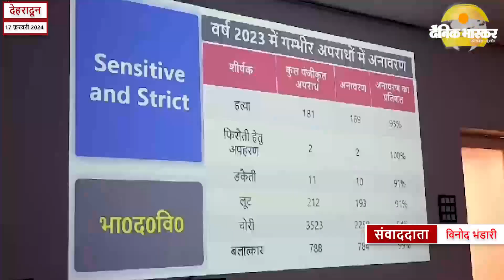देहरादून : शुक्रवार को पुलिस मुख्यालय में गृह सचिव की अध्यक्षता में एक उच्च स्तरीय बैठक आहूत की गई।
शुक्रवार को पुलिस मुख्यालय में गृह सचिव की अध्यक्षता में एक उच्च स्तरीय बैठक आहूत की गई। बैठक में  गृह सचिव शैलेश बगोली के साथ पुलिस विभाग के मुखिया डीजीपी अभिनव कुमार सहित पुलिस आला अधिकारगण  मौजूद रहे। बैठक के बाद सचिव गृह शैलेश बगौली ने  कहा की गृह विभाग का पदभार ग्रहण करने के उपरांत वह पहली बार पुलिस मुख्यालय में अधिकारियों के साथ वार्ता करने और विभाग से जुड़े सभी पहलुओं की जानकारी ली है ।
बैठक के उपरांत गृह सचिव शैलेश बगौली ने मीडिया से मुखातिब होते हुए कहा कि प्रधानमंत्री नरेंद्र मोदी के मुताबिक स्मार्ट पुलिसिंग होनी चाहिए इसलिए टेक्निकल व साइंटिफिकली सभी तरीके से पुलिसिंग को कैसे मजबूत करना है इस पर आज चर्चा हुई। इसके साथ ही गृह सचिव ने यह भी कहा कि हमारा प्रदेश मैं अक्सर आपदाएं आती है इसके साथ ही तमाम पर्यटक भी यहां पर पहुंचते हैं उसे समय व्यवस्थाओं को लेकर  कैसे कैसी तैयारी होनी चाहिए इसके लिए भी मंथन किया गया। साथ ही भविष्य में आगे और क्या-क्या नए सुधार किया जा सकते हैं इस पर भी सभी के साथ विचार विमर्श किए गए।